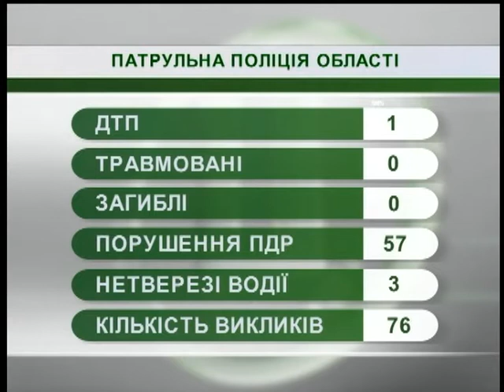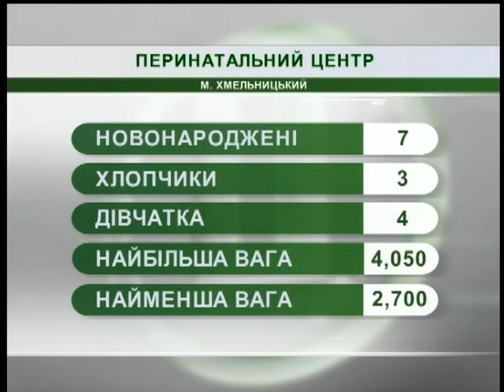01.06.18 Новини 7:30